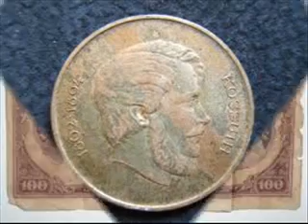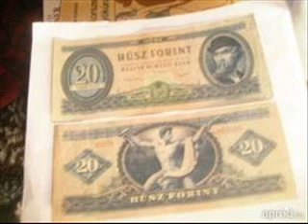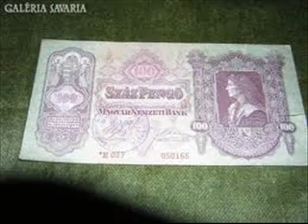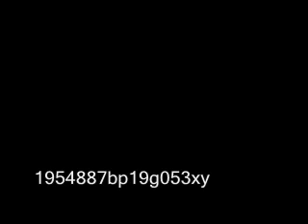R-GO Csak pénzért